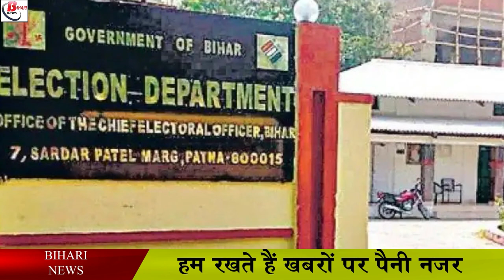मिशन evm बिहार में हुआ पूरा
The matter of evm has now been resolved and mission evm has been completed, under which consignments of evm from other states have been sent to different districts of Bihar. Which has been confirmed by Yogendra Ram, Secretary, State Election Commission, that I have reached EVM in all the districts where I have not reached, it will be reached soon, although this is going to be the first time that EVM will be used in any Panchayat election. will be used